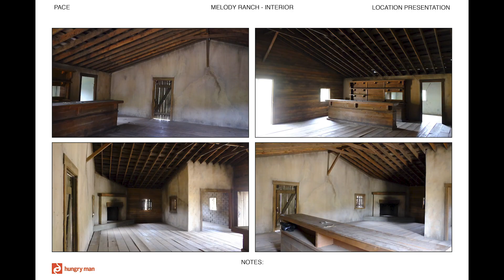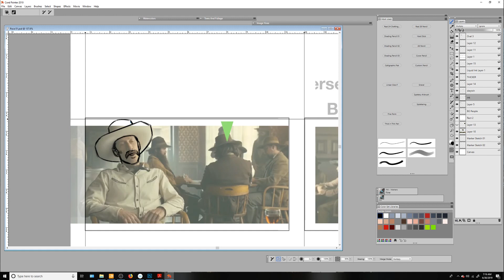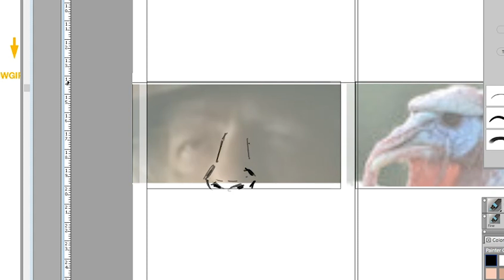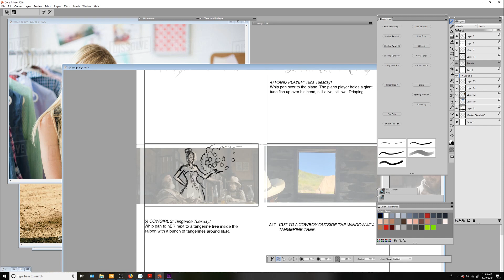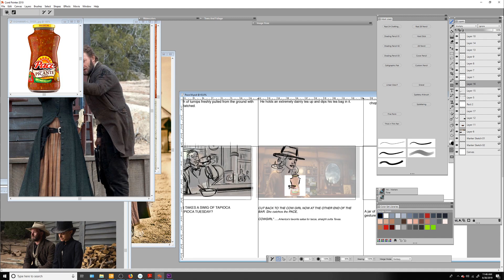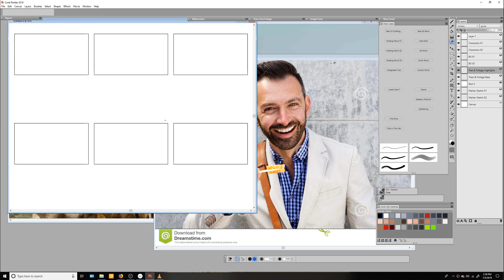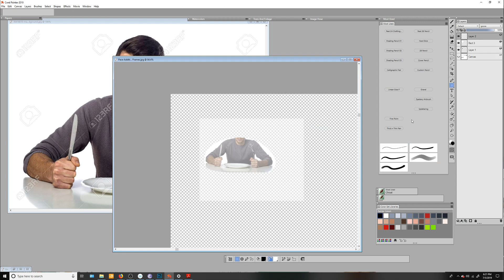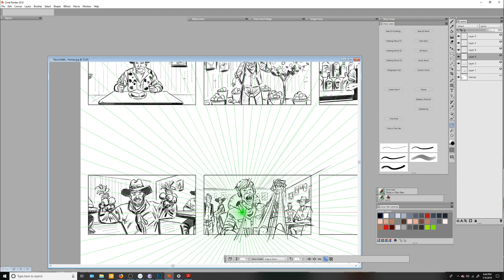Secrets Of A Successful Storyboard Artist... REVEALED!!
While pondering whether or not to post this video, I opened up a fortune cookie which read: "Vast riches are coming your way!".  I skipped out of the restaurant day dreaming of how I would spend my pending fortune when I passed one of those old-timey fortune teller machines.

I dropped my quarter in and the swami spit out a card which read "A bad business decision made today will cost you money !"

Well...dang.

Now I'm left wondering who's Ju Ju has the most voodoo?

I decided I needed a tie breaker!

So I dusted off my old magic eight ball and asked "Should I post this super awesome  video today which features me making a boat load of money while drawing up storyboards for a Pace Picante Salsa commercial?"

I shook it up and my answer bobbed up out of the inky blue depths:

"Aren't you a bit old to be seeking advice from a vintage children's novelty with questionable clairvoyant abilities?  You're pathetic.  Get on with your life, old man.."

Just when I was done marveling at how they managed to squeeze all those letters onto that tiny little triangle.. my wife walked in and said "Please tell me you're not wasting any more time on that idiotic YouTube channel of yours!  You know nobody's watching... don't you?  Why continue to embarrass yourself?!

Anyway, me and the girls are hungry and dinner isn't going to cook itself.  Soooooo..."

And that, ladies and gentlemen, is a painfully accurate retelling of the moments which lead up to this release!

Click on this link to download the materials for this project!

All stock footage was acquired from Storyblocks.
Music for today's video was purchased from the fine folks over at Pond5. Specifically:
"The Vault of the Casino" Stock Media provided by foundintheattic / Pond5
"Casino Robbery Funk" Stock Media provided by soundrosestudio / Pond5
"Destination Brazil" Stock Media provided by pinegroove / Pond5
"Retro Secret Agent Theme" Stock Media provided by hakaneriksson / Pond5
"New York Subway Jazz" Stock Media provided by hakaneriksson / Pond5
"Latin Travel" Stock Media provided by ContrastAudio / Pond5
"Samba De Onas" Stock Media provided by pinegroove / Pond5
“Luxury Lounge Bossa Nova” Stock Media provided by hakaneriksson / Pond5
“Cocktail Mamba” Stock Media provided by pinegroove / Pond5
“Ocean’s Vibe” Stock Media provided by SimoneVallecorsa / Pond5